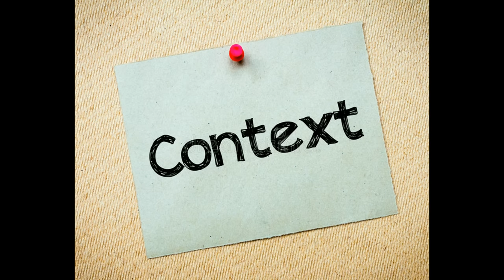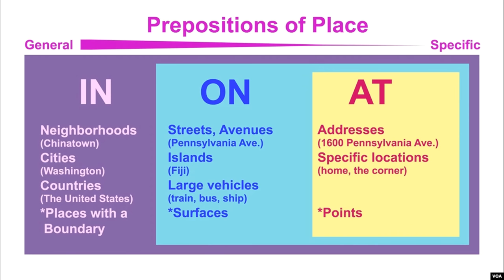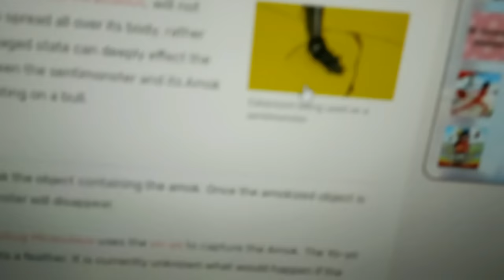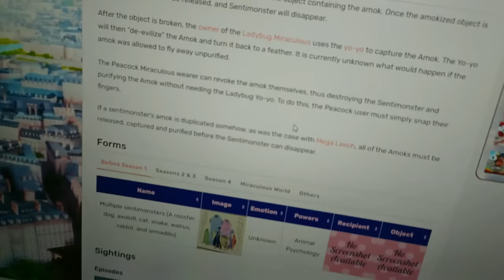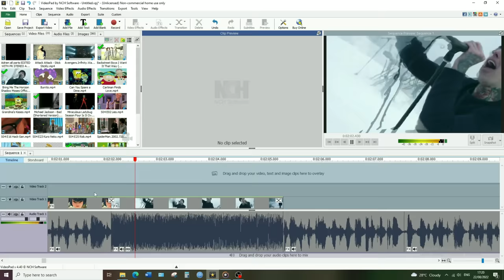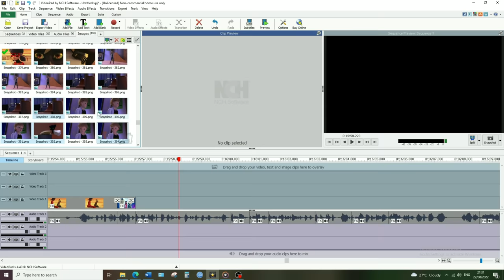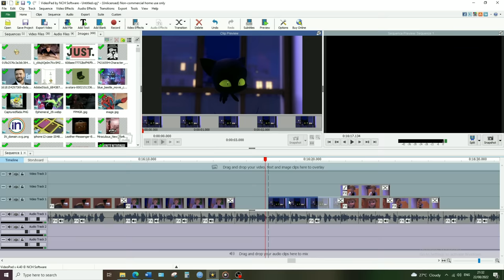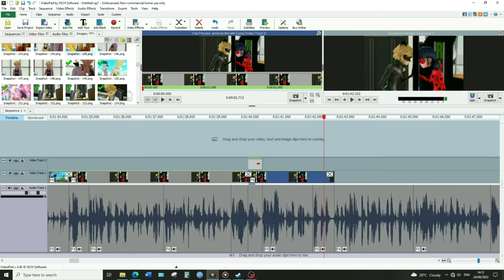Adrien's Character Assassination in SEASON FOUR | Video Essay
00:00 Intro
02:08 Before Season Four
07:47 Unintentional Character Assassination
29:15 Sentidrien
38:05 Conclusion

What burns the most is that I used to defend this guy with a burning passion.